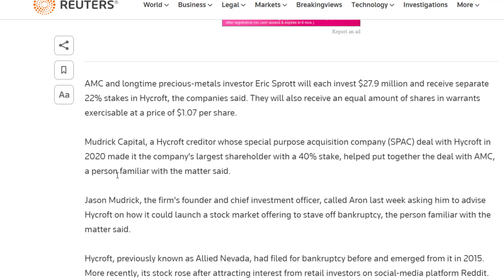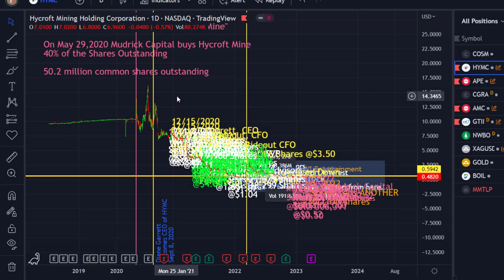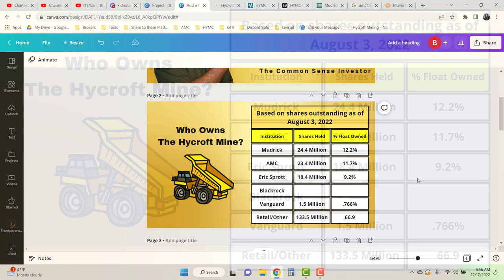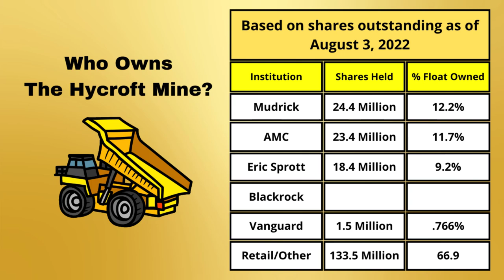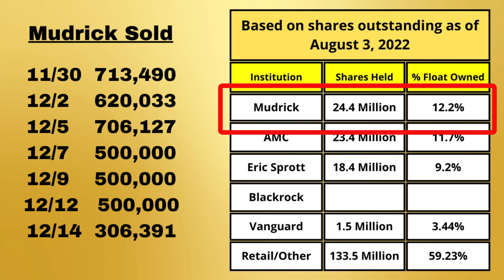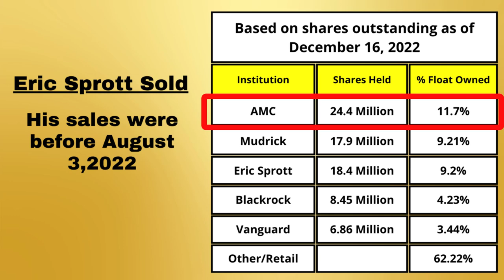Who Owns Hycroft Mine? | An AMC Squeeze Update